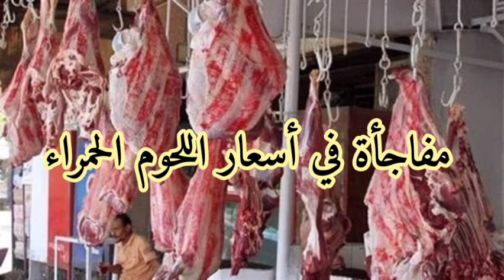حملات مقاطعة مفاجأة في أسعار اللحوم الحمراء اليوم بالأسواق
تراجعت أسعار اللحوم بالأسواق مع الإجراءات التي اتخذتها الدولة مؤخرًا من وضع سعر عادل للجنيه مما قضى نهائيًا على السوق السوداء والإفراجات الجمركية ومبادرة رئيس الوزراء لخفض أسعار السلع بعد هبوط سعر الدولار مقابل الجنيه في السوق الموازية وتوحيد سعر صرف الدولار.

وتستورد مصر نحو 40% من احتياجاتها من اللحوم الحمراء.
وتشير التوقعات إلى أن أسعار اللحوم ستشهد مزيدًا من التراجع خلال الفترة القادمة خاصة بعد اتفاق رئيس الوزراء مع المصنعين والتجار على تخفيض أسعار السلع .

كما أنه من المحتمل أن ينخفض الطلب على اللحوم الحمراء خلال الأيام القادمة، مع ظهور دعوات بمقاطعة اللحوم الحمراء ليتراجع سعرها كما حدث في أسعار السمك.
انخفاض أسعار اللحوم
قال مصطفى وهبة رئيس شعبة القصابين بالغرفة التجارية بالقاهرة، إن أسعار اللحوم المستوردة انخفضت ليتراوح سعرها بين 200 و230 جنيهًا، وهذا يتوقف حسب قطعية اللحمة.

وأوضح “وهبة” في تصريحات له، أنه من المفروض انخفاض  سعر اللحوم حسب سعر الدولار القديم لتصل إلى 175 جنيهًا، متوقعًا انخفاضًا جديدًا لسعر اللحوم.

وأكد عدد من المسئولين أن أسعار اللحوم ستشهد حالة من التراجع بالتزامن مع توحيد سعر صرف الدولار مقابل الجنيه، فضلًا عن توقيع مصر والبرازيل اتفاقاً لاستيراد اللحوم.

أسعار اللحوم المرتفعة “وهمية”!
من جانبه أكد هيثم عبد الباسط رئيس شعبة القصابين بالغرفة التجارية، أن هناك انخفاضًا في أسعار اللحوم داخل الأسواق بعد ارتفاع في الأسعار بشكل كبير خلال الفترة الماضية.

وقال هيثم عبد الباسط في تصريحات تليفزيونية، إن أسعار اللحوم المرتفعة التي كانت متواجدة في السوق “وهمية”، مضيفًا: هناك انخفاض في أسعار اللحوم بنسبة تصل لـ 20%  داخل الأسواق.

وتابع هيثم عبد الباسط: “نأمل أن تعود أسعار اللحوم الحية لـ 120 جنيهًا، للكيلو وهذا الأمر يكون في صالح الدولة المصرية ويسهم في تخفيض أسعار اللحوم بشكل كبير”.

في سياق آخر، قال إيهاب صابر، رئيس الهيئة العامة للخدمات البيطرية، إن أحد أهم منابع اللحوم على مستوى العالم هي البرازيل، نتيجة توفر ثروة حيوانية ضخمة بسبب طبيعة الأرض هناك والمراعى الطبيعية.

وأضاف إيهاب صابر، أنه بموجب الاتفاقية التي تم توقيعها ستستفيد مصر باستيراد اللحوم المجمدة والمبردة من البرازيل.

وأوضح أن مصر تستورد ما لا يقل عن 40% من احتياجاتها من اللحوم وما تم توقيعه اليوم يضمن سلامة الحيوانات قبل ذبحها وكذلك سلامة اللحوم التي يتم استيرادها من البرازيل، ولذلك من المرجع أن تتراجع أسعار اللحوم في الأسواق خلال شهر رمضان 2024.

كانت أسعار اللحوم البلدي والمستوردة ارتفعت في الأسواق خلال أسبوعين فقط، بشكل مُفاجئ وسريع، حيث زادت بمتوسط  100 جنيه في الكيلو الواحد.

وتراوحت أسعار اللحوم البلدي البقري في محلات الجزارة بين 320 و340 جنيهًا للكيلو بعد ان وصلت في وقت سابق الي 400 جنيه.

أسعار اللحوم اليوم
ويرصد “صدى البلد” في السطور التالية أسعار اللحوم اليوم الاحد 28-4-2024 في الأسواق والمنافذ الحكومية. Follow us on AMR_VIP